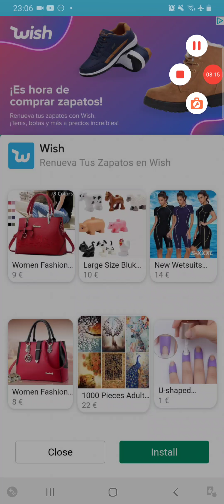Nonogram daily challenge 20 November. Dani